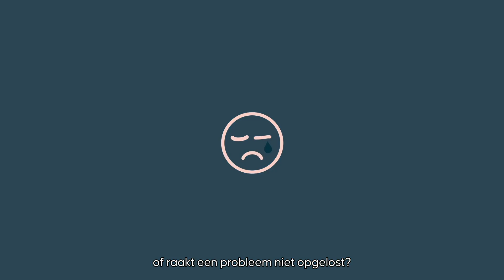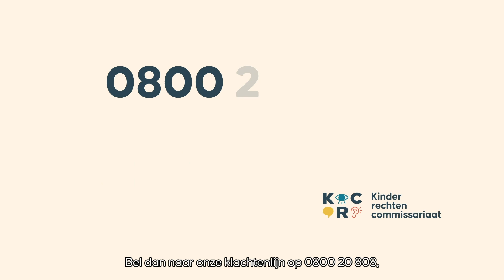Wat doet het Kinderrechtencommissariaat voor jouw kind?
Wat zijn de rechten van kinderen en wat doet het Kinderechtencommissariaat als die rechten geschonden worden.